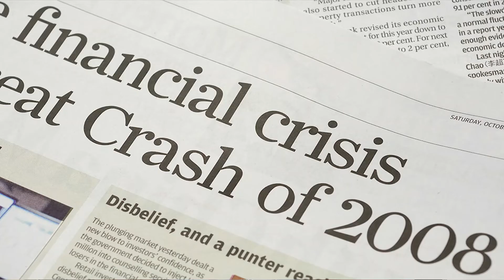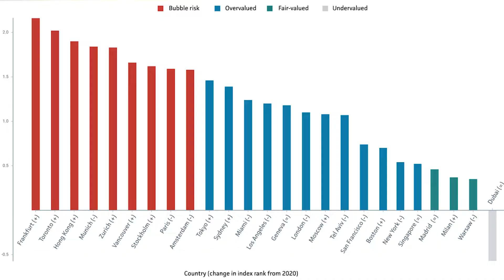Is Real Estate a Good Investment ? How to Invest In Real Estate !